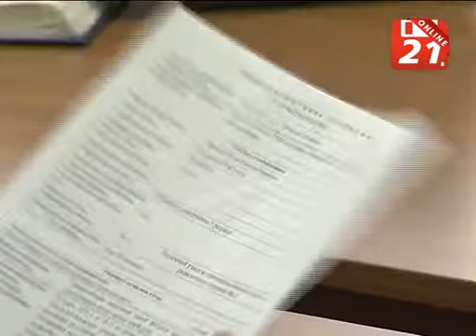Взаимный аудит - ради жизни и здоровья работников